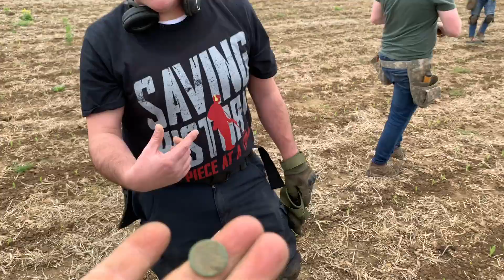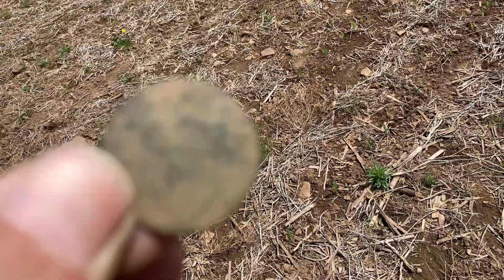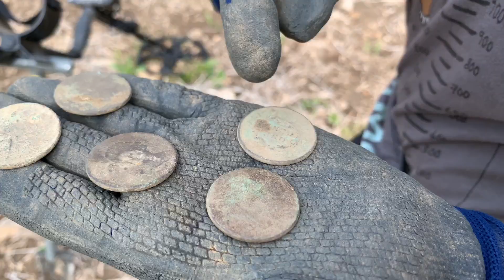Colonial “Field of Dreams”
An unbelievable day finding a variety of coins and relic in a small farm field